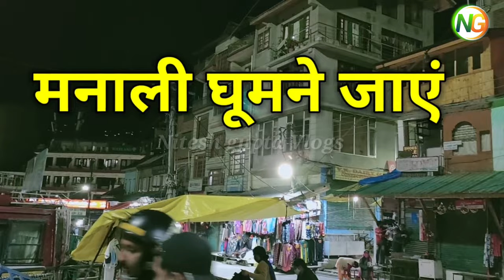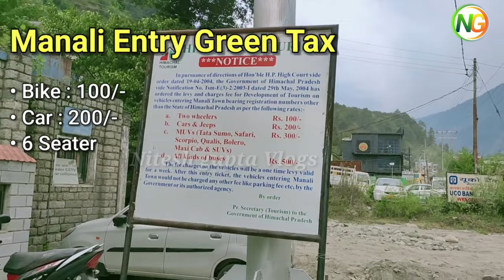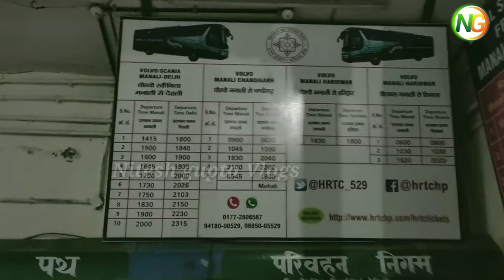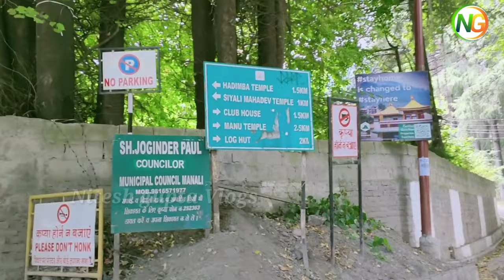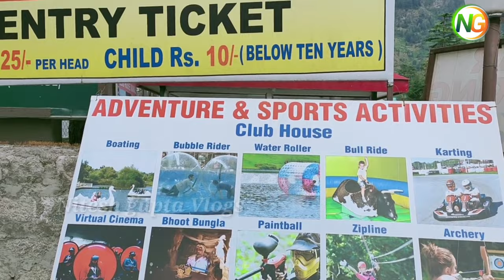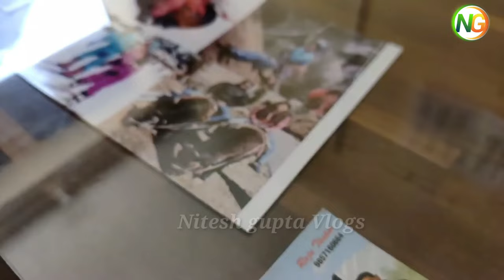Manali Tourist Places | मनाली टूर | Manali tour guide for 2022 | Manali trip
मनाली पर्यटन स्थल |  2022 के लिए मनाली टूर गाइड मनाली भारत में घूमने के लिए सबसे अच्छी जगहों में से एक है।  मनाली हिमाचल प्रदेश का एक हिल स्टेशन है जिसने पिछले 10 वर्षों से यात्रियों और बैकपैकर्स का ध्यान आकर्षित किया है और यह भारत में घूमने के लिए सबसे सुंदर और साहसिक स्थानों में से एक है, जो समुद्र तल से 6725 फीट की ऊंचाई पर स्थित है, मनाली में सर्दियों के दौरान भारी बर्फबारी होती है।  और गर्मियों के दौरान हरे-भरे हरियाली और प्राकृतिक हिमालय के दृश्यों के साथ खिलता है और इसे पूरे वर्ष का गंतव्य बनाता है।  इस वीडियो में, मैंने आपको मनाली में कुछ बेहतरीन स्थानों की यात्रा की और 2022 में अपनी मनाली यात्रा की योजना बनाने के लिए एक उचित टूर गाइड प्रस्तुत किया है। आशा है कि आपको वीडियो पसंद आएगा

अगर आप हमारे वीडियो को पसंद करते हैं, तो कृपया लाइक करें, शेयर करें, सब्सक्राइब करें और यात्री सेंट्रल के भविष्य के वीडियो के अपडेट के लिए बेल नोटिफिकेशन चालू करें।

About this video :
 Manali Tourist Places | Manali tour guide for 2022 Manali is among the best places to visit in India . Manali is a hill station in Himachal Pradesh that has gained travellers and backpackers attention since last 10 years and is one of the most scenic and adventurous places to visit in India Situated at an attitude of 6725ft above the sea level , Manali experience heavy snowfall during winters and is blossomed with lush greenery and scenic himalayan views during summers making it an all year destination . In this video , I presented you some of the best places that you should visit in Manali and a proper tour guide of how you should plan your Manali trip in 2022. Hope you like the

Kullu manali
Manali tourism
Old manali
Hill station
Atal tunnel Manali in June
Solang valley
Solang valley manali
Sethan valley
Manali tour budget
Manali trip
Travel vlog
Vlog